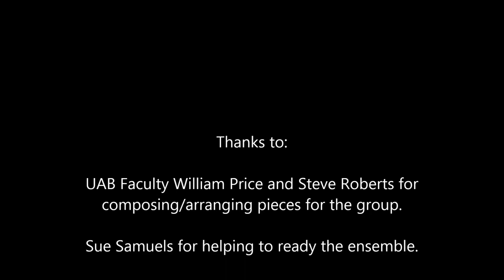UAB Trumpet Ensemble 2011 ITG Conference.mp4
The University of Alabama at Birmingham Trumpet Ensemble's performance at the 2011 International Trumpet Guild Conference in Minneapolis, Minnesota.  The group premiered Pieces of Eight, by William Price and Tuxedo Junction, arranged by Steve Roberts.